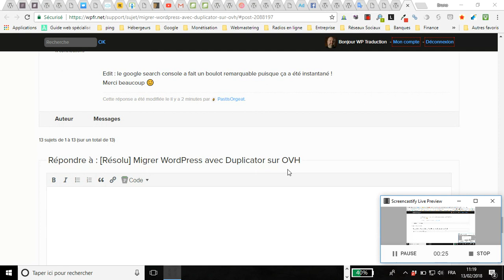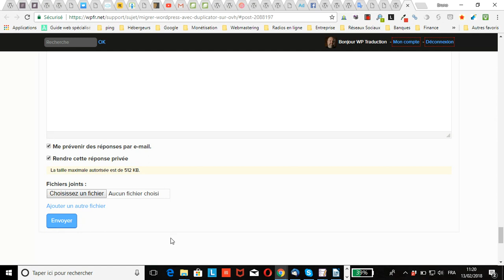Comment publier 1 message privé sur le forum WPFR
vous montre comment publier un message privé sur le forum WordPress francophone (WPFR), notamment lorsque vous y affichez des données sensibles ou que vous ne souhaitez pas dévoiler publiquement.